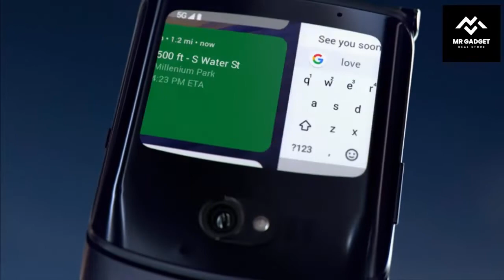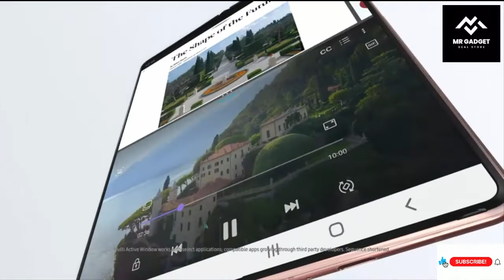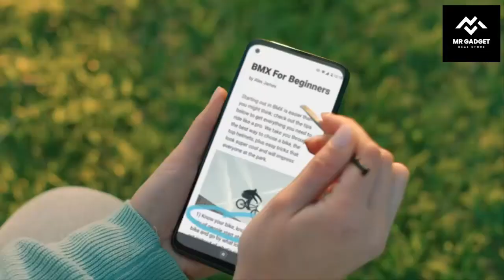🎤Best Audio Microphone for Recording🎤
🎤Mercase USB Condenser Microphone
【Wide Compatibility】 Mercase USB condenser microphone is compatible with Windows, MAC OS, and PS4, and the microphone includes 2 adapters, so it is also compatible with the phone. We strongly recommend using it on a pc or mac for a better experience(NOTE: Incompatible with Xbox).
【Ease of Use】No need for any driver software or equipment, just plug it into the USB jack of the computer or smartphone, Then plug the 3.5mm headset into the microphone headphone jack. A zero-latency headphone jack on the microphone helps you hear clearly without any distracting delay, and the quick mute
functionality is very handy for users, with a built-in LED light Indicating the working status.

🎤FIFINE Gaming PC USB Microphone
About this item
Right, Out-of-the-Box-It is a plug-and-play USB microphone set,
with no need for additional plug-ins or complicated device setup steps,
which is compatible with Windows, Mac, and PS4/5. The microphone
end is a type-c interface, which is reversible, with no trouble plugging
the right way in a dim game atmosphere. The 8.3ft (2.5m) USB cable is long enough to extend from behind the host to the desktop for audio recording. Cool Lighting Design-Two-tone automatic gradient RGB makes your microphone icing on the cake. With soft and coordinated light effects,
your game video or live streaming will be more eye-catching.
Make your channel stand out from the ranking list. If you are just a game player, the rich RGB matching with your flowing colors computer accessories can meet the need for more game atmosphere.

🎤USB Microphone, FIFINE Metal Condenser Recording Microphone
Plug and play USB recording microphone with 5.9-Foot USB Cable included for computer PC laptop that connects directly to a USB port for recording music, computer singing, or podcast. Easy to use and install. (◆◆Incompatible with Xbox and Phones◆◆)
A solid sturdy metal construction design computer microphone with a stable tripod stand is convenient when you are doing voiceovers or live streams on YouTube.

🎤Podcast Microphone for Phone/Pad/PS4
About This Item:
All metal construction microphone and detachable desktop stand that ensure durability and flexibility.What You Get : 1 x USB Microphone,1 x Disc Base ,1 x Desktop Support Bar,1 x Audio Cable(70inch),1 x Type-C Adapter,1 x Adapter for Phone/Pad,1 x User Manual.
The streaming microphone also comes with one year warranty and friendly tech support to ensure a better experience.

🎤ZealSound USB Microphone, Condenser Computer PC Mic

best microphone for streaming,
microphone for youtube videos,
best microphones for singing,
best microphones,
microphones for recording vocals,
best microphone for rap,
best microphone for rappers,
microphone